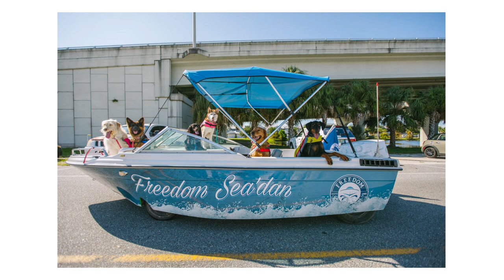Dogs Approve of Freedom Boat Club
At Freedom Boat Club, every day is Yappy Hour. Dog love boating, and we love your dogs.